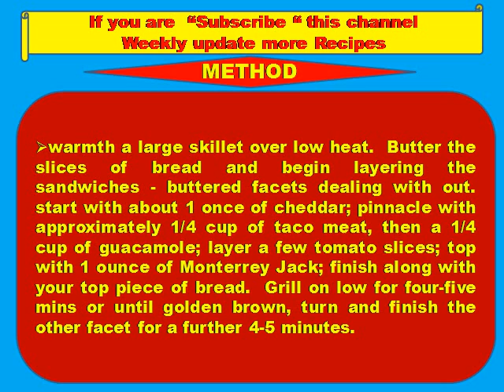Taco Stuffed Grilled Cheese- sandwich recipes, Vegetarian, Non vegetarian, Hot recipes